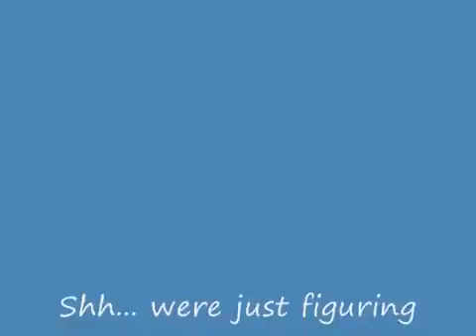shh... were just figuring out the hill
this was fun. sledding at steffs